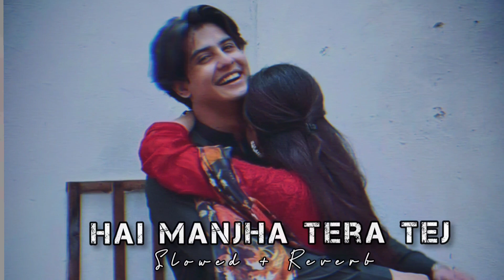Hai Manjha Tera (Slowed + Reverb)RD lofi music🌴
Lofi/Chill (slowed+reverb) Music 🎧
🎼 Artist Name - RD lo-fi mugic

*Thanks fore watching videos GuyZz...😍

* लोफी रीमेक सुनें

Hai manjha tera tez
Yeh dil ki patang ko kaate haaye
Tujhi se kat ke yeh
Gire teri chhat pe aake haaye

Meri jaan chali jaaye hai
Tu jo mud ke dekhe haaye

Singer : Vishal Mishra
Special thanks : Riyaz Aly ♥️
Lyrics: Vishal Mishra & Akshay Tripathi
Music Produced  & Arranged by : Vishal Mishra
Addition Programming: Shubham Srivastava